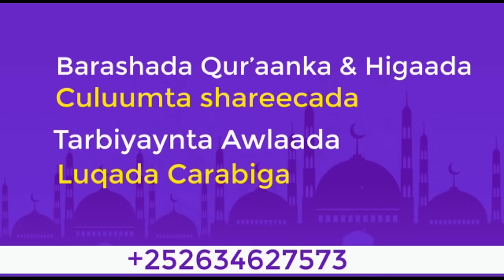Barakicinta Rer Falastiiiin, Sirta ku jirta Dagaalka Socda┇► Mufakir Sh C/Rahmaan Bashiir 2023